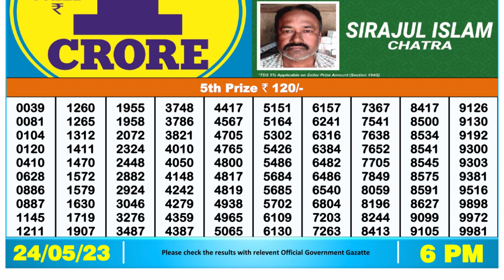Dear Lottery Sambad 6pm today 24.05.23 Nagaland State Lottery Result